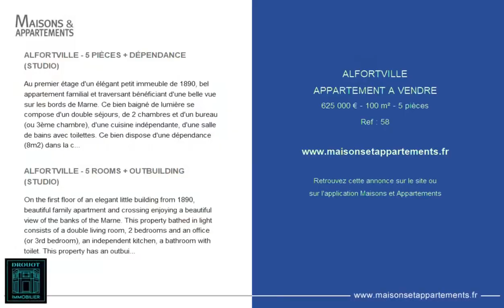ALFORTVILLE - APPARTEMENT A VENDRE - 625 000 € - 100 m² - 5 pièce(s)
Référence : 58

ALFORTVILLE - 5 PIÈCES + DÉPENDANCE (STUDIO)

Au premier étage d'un élégant petit immeuble de 1890, bel appartement familial et traversant bénéficiant d'une belle vue sur les bords de Marne. Ce bien baigné de lumière se compose d'un double séjours, de 2 chambres et d'un bureau (ou 3ème chambre), d'une cuisine indépendante, d'une salle de bains avec toilettes. Ce bien dispose d'une dépendance (8m2) dans la cour récement aménagée composée d'un lit en mézzanine et d'une douche. Pas de vis-à-vis, proche du Métro, du RER et des commerces. Deux caves complètent ce bien.

ALFORTVILLE - 5 ROOMS + OUTBUILDING (STUDIO)

On the first floor of an elegant little building from 1890, beautiful family apartment and crossing enjoying a beautiful view of the banks of the Marne. This property bathed in light consists of a double living room, 2 bedrooms and an office (or 3rd bedroom), an independent kitchen, a bathroom with toilet. This property has an outbuilding (8m2) in the recently converted courtyard with a mezzanine bed and a shower. No vis-à-vis, close to the Metro, RER and shops. Two cellars complete this property.

Cette annonce vous est proposée par l'agence DROUOT IMMOBILIER

|2770734|